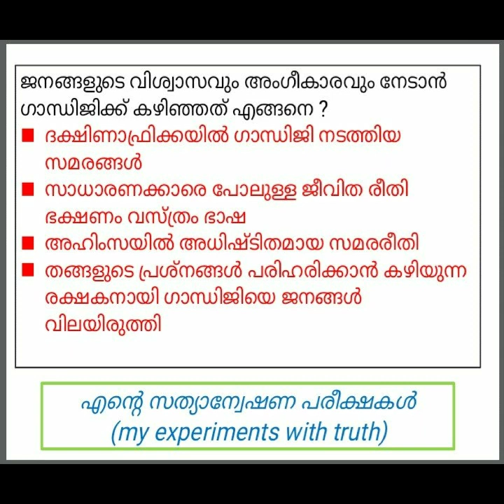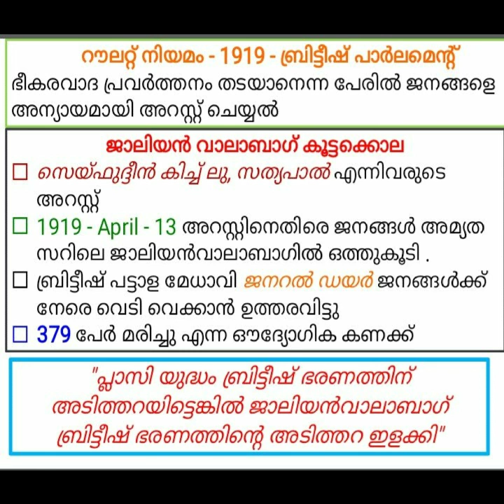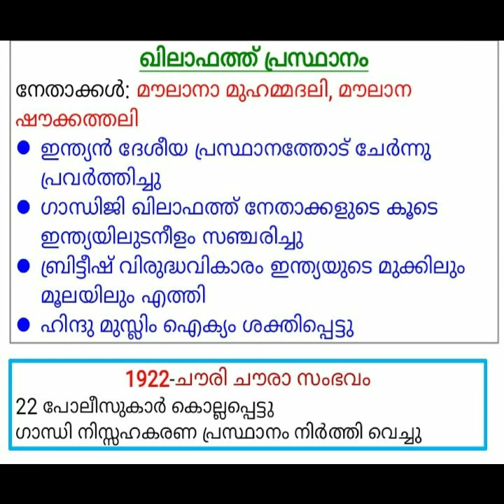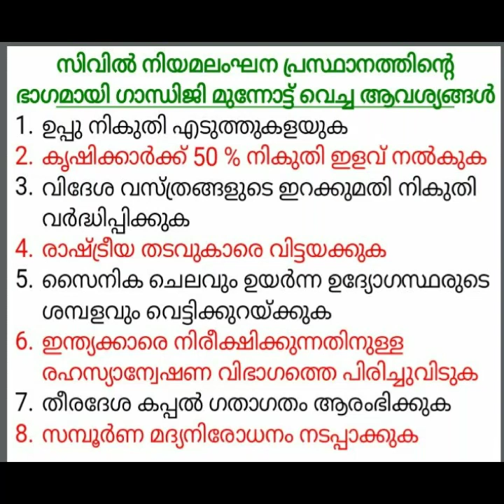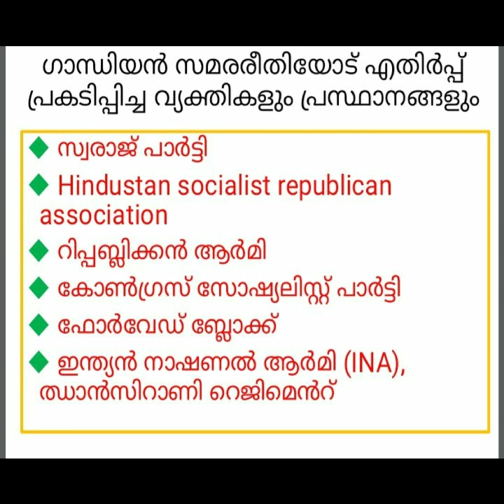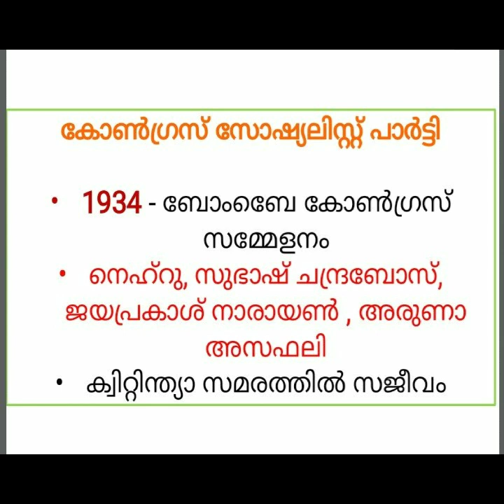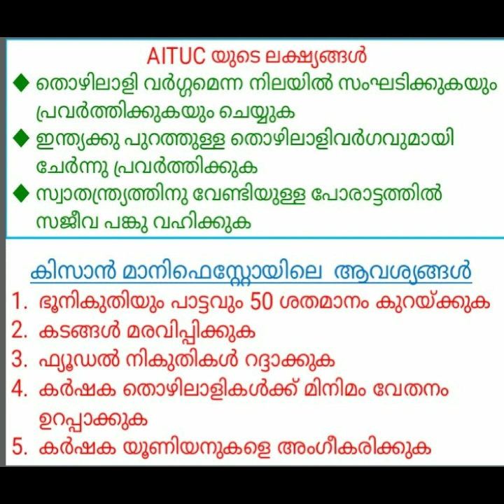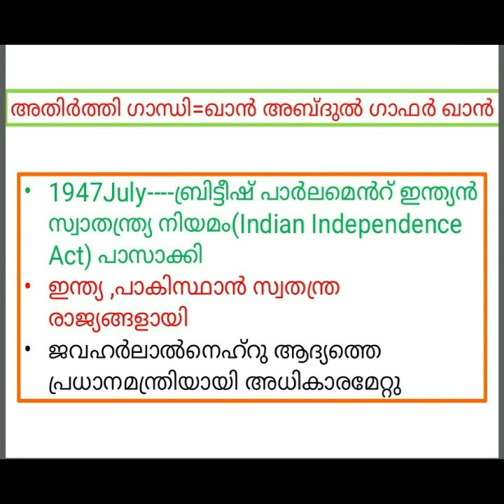STD 10 / History /chapter 6 / സമരവും സ്വാതന്ത്ര്യവും / Freedom and struggle / Malayalam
7, 8, 9 ,10 ക്ലാസുകളിലെ സോഷ്യൽ സയൻസ് ക്ലാസുകൾ ഈ ചാനലിൽ ലഭ്യമാണ്